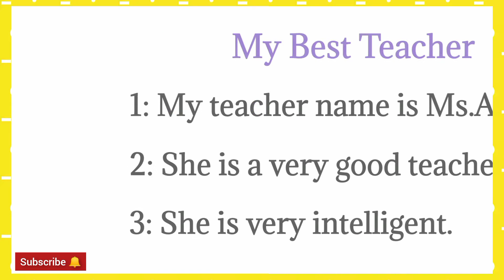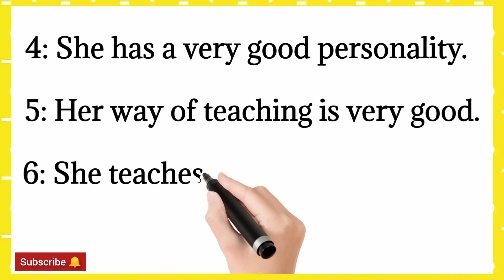10 Lines essay on my best teacher | my best teacher essay in english | essay writing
10 Lines essay on my best teacher | my teacher essay in english | essay writing ‎@Haider Art